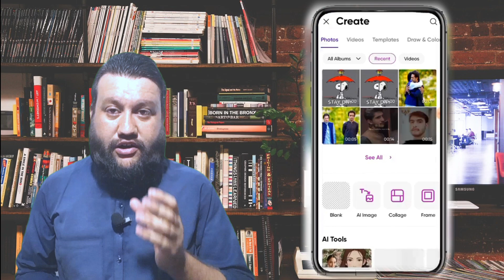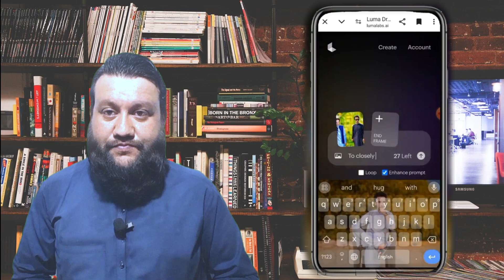to closely hug 🫂 ai 🔥🦧 | easy method | ali khan world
Welcome to Ali khan vlogs channel 💐
 Doing Exclusive | Relevant | Gripping Reminder, To Help you live your life Purposefully & Happily.

Community / Channel rules
• Please be kind
• Spred love not hate
• No negativity / judgement/Advice/harsh or adusive speech / no personal attacks / no links / no spamming
Accounts/Comments from these categories will be held in review or be deleted / blocked

Allahmduallah for everything 💐